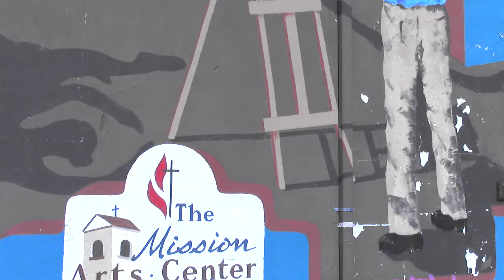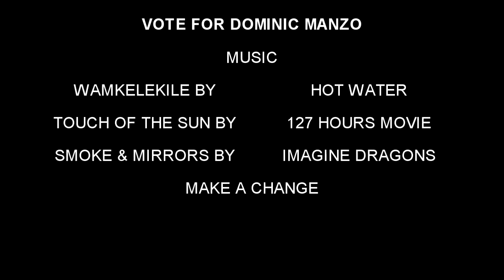POLITICAL COMMERCIAL!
This was a commercial my friend Dominic and I created for our class in AP Government. The audio is all over the place but hope you enjoy it anyways!